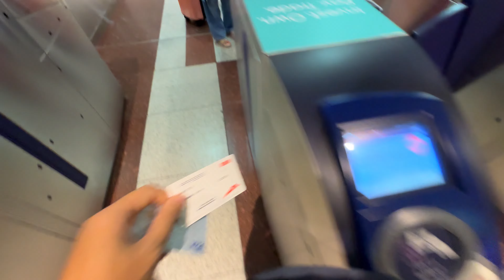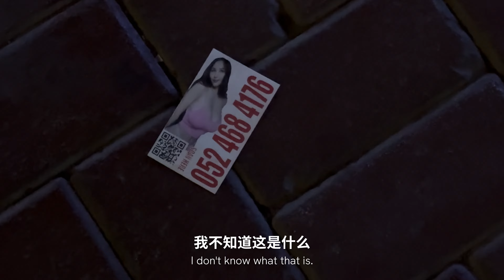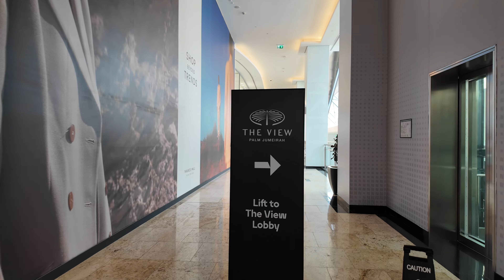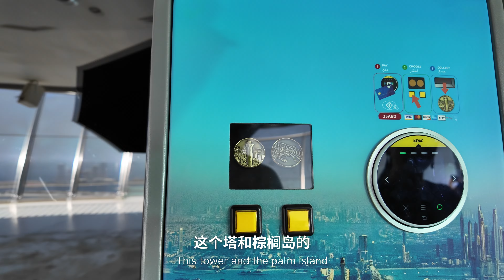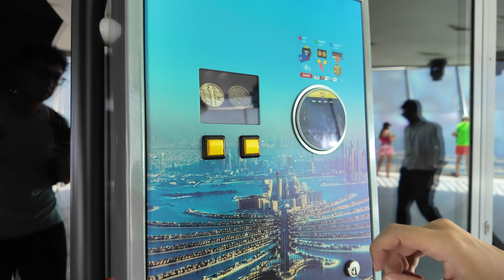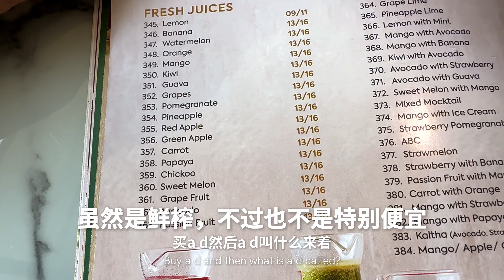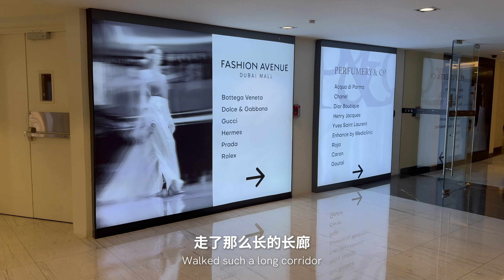一股热浪把我推回室内-重生之我在迪拜吃藿香正气丸 | 环球旅行第一站VLOG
我对阿联酋的整体评价就一个字 热。真的一方水土养一方人，我在这里应该活不久吧，哈哈哈开玩笑的。一座用钱堆出来的开放多元化人工之城。
迪拜是阿联酋的第二大酋长国，以其全球化、商业和旅游业而闻名。尽管迪拜在经济多元化和创新方面处于领先地位，阿布扎比和迪拜之间的关系仍然是互补和合作的。两者在发展模式上有所不同，但共同推动了阿联酋的整体繁荣与国际影响力。

想了3年半的环球之旅终于拉开序幕，不枉我坐了9h飞机。

00:00 到达
01:30 棕榈岛&观景台
10:07 午饭讨论下这里的工作
12:32 Dubai mall
14:00 老城
17:12 哈利法塔音乐喷泉